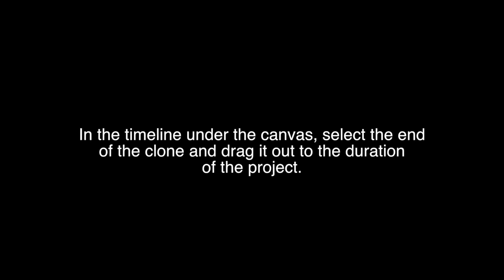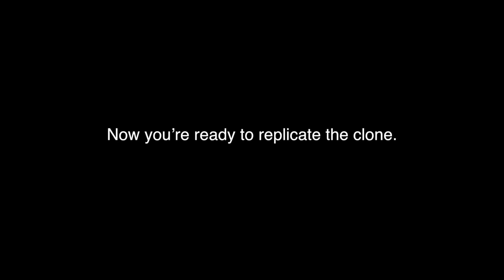Alternating Content within a Replicator - Motion Tutorial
(Nasty head cold today, so... apologies; but this is by request.)

View at full screen and use Command-Shift-3 to capture text instructions.
If you have Firefox and Download Helper - just download the video to your local HD.